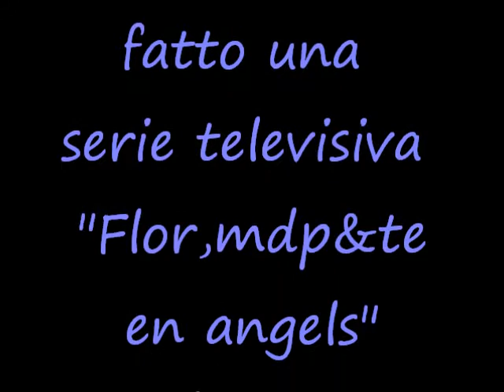mar e thiago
la coppia più bella